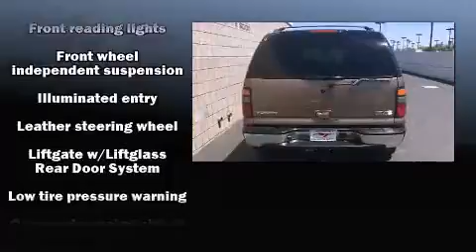2004 GMC Yukon in Avondale, AZ 85323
Avondale Toyota Scion

The 2004 GMC Yukon. A 4.8 liter V-8 engine pairs with a sophisticated 4 speed automatic transmission, providing a spirited, yet composed ride and drive. Top features include air conditioning, a tachometer, an automatic dimming rear-view mirror, power windows, remote keyless entry, cruise control, rear wipers, and 1-touch window functionality. Safety equipment has been integrated throughout, including: dual front impact airbags with occupant sensing airbag, traction control, ignition disabling, and 4 wheel disc brakes with ABS. We know that you have high expectations, and we enjoy the challenge of meeting and exceeding them! Please don't hesitate to give us a call.